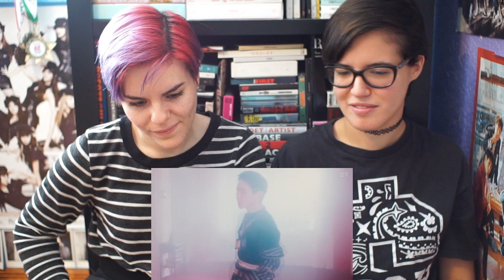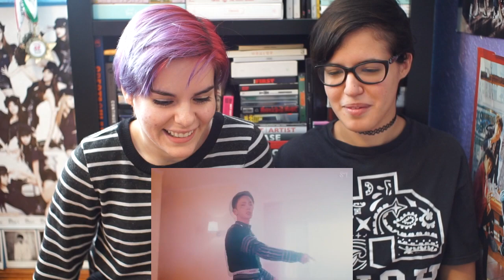KEY (키) - ONE OF THOSE NIGHTS (센 척 안 해) (FT. CRUSH) ★ MV REACTION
THE OUTFITS. THE DANCE. THE DRAMATIC.